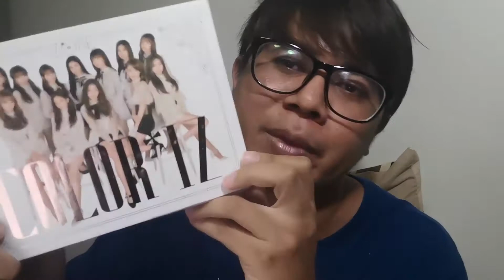IZ*ONE (아이즈원) - 환상동화 (Secret Story of the Swan) M/V REACTION - I Swan you By DNP & Natty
นี่ก็เป็นคลิป Reaction x IZ*ONE (아이즈원) - 환상동화 (Secret Story of the Swan)

เพลงโปรโมทเพลงใหม่ของ IZ*ONE นะครับ บอกเลยว่าหวีดเยนาหนักมากกก

จุดประสงค์เพื่อทำคลิปขึ้นมาชวนคุยเท่านั้นครับ
หากผิดพลาดประการใดขออภัยด้วยนะครับ